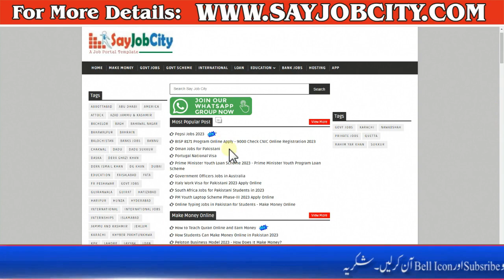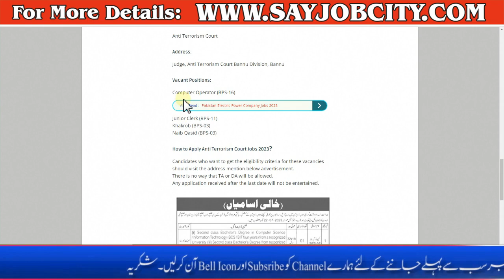Anti Terrorism Court Jobs 2023 - Anti Terrorism Court Jobs 2023 Online Apply - How to Apply ATC Jobs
Anti Terrorism Court Jobs 2023 Government Vacancies are announced at Anti Terrorism Court via the Daily Mashriq Newspaper (Anti Terrorism Court Bannu Jobs 2023 for Males and Females).

Males and Females can avail of this career opportunity. Residents of the Bannu Division domiciled in Bannu, North Waziristan, and Lakki Marwat are eligible for those possibilities.

Quotas for Children of Government Employees, Minorities, and Disabled Persons will be reserved. Government servants may additionally apply via offering a No Objection Certificate NOC.

Unemployed applicants from Bannu Division searching out Government Jobs in Bannu have to overview this web page. The Office of the Judge Anti Terrorism Courts Bannu needs programs from definitely qualified individuals for the appointment on vacant seats.